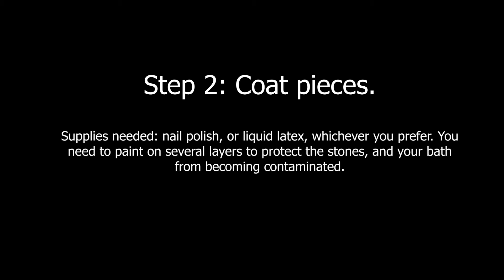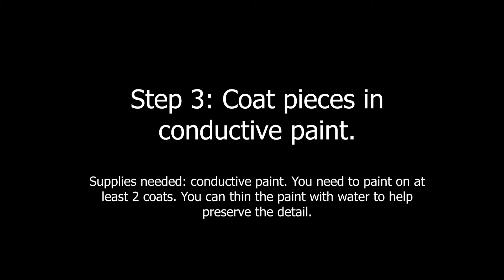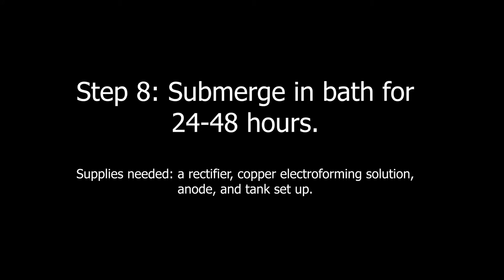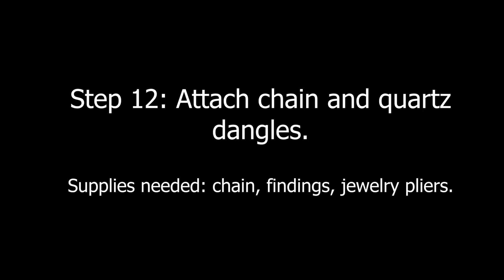Electroforming a Copper Pendant with Stix N Stones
In this video I show you how to electroform a pendant with copper using stones and twigs. I use Stick Figure's song Easy Runaway.